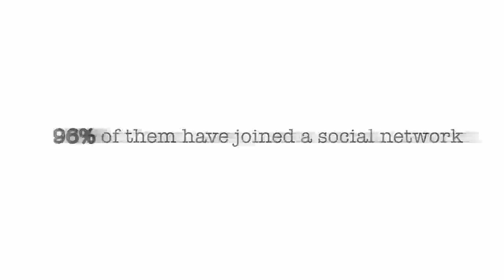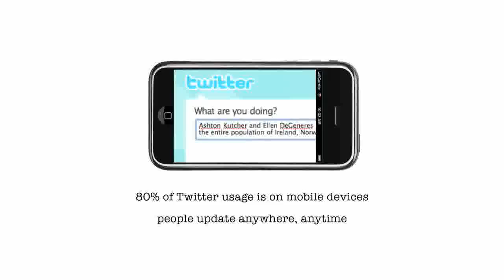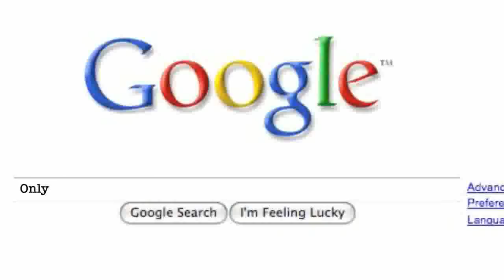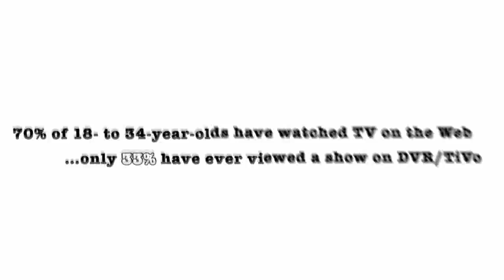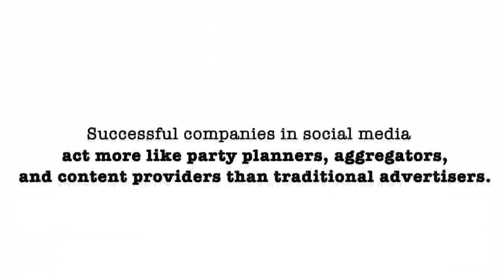Social Media Marketing Revolution - Only Facebook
Is social media just a fad or is it the biggest marketing shift since the Industrial Revolution? By 2010 Gen Y will outnumber baby boomers. 96% of them have joined a social network. Social media has overtaken porn as the #1 activity on the web. It took Radio 38 years to reach 50 million users, TV took 13 years, Internet 4 years, iPod 3 years. Facebook added 100 million users in less than 9 months. If Facebook were a country it would be the world's 4th largest. Ashton Kutcher and Elen DeGeneres have more Twitter followers than the entire population of Ireland, Norway and Panama combined. YouTube is the 2nd largest search engine in the world with 100,000,000 videos. 25% of search results for the World's top 20 largest brands are links to user-generated content. 34% of bloggers post opinions about products and brands. Do you like what they have to say? Still think social media is still just a fad?